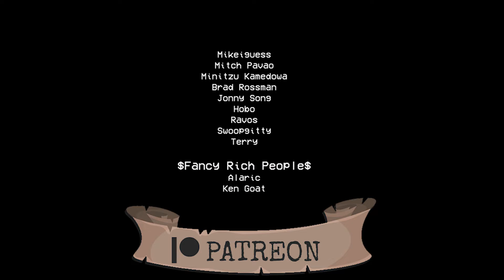Fix it Gargoyles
Dude, I edited out so many coughs and sneezes from this stupid video. Don't make videos while your sick. Or do, I'm not your mother. Anyway, hoped you liked this video, I hope to make more spur of the moment videos in the future so there are more videos for you to watch from me. Yay!